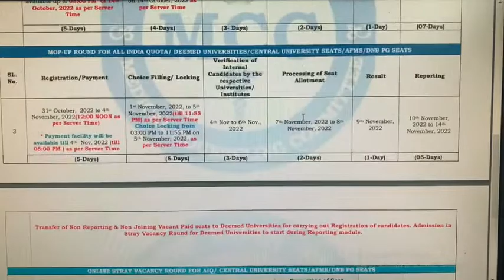Neet Pg 2022 counseling schedule